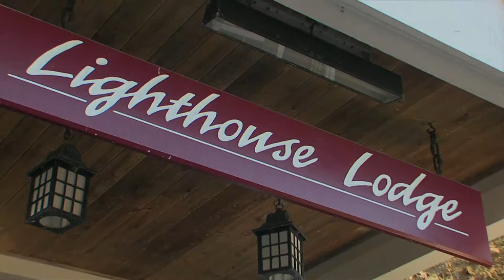Lighthouse Lodge & Cottages, Pacific Grove, CA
Lighthouse Lodge & Cottages is a Pacific Grove hotel located in the Monterey Peninsula. The Lodge section has spacious motel rooms and the Cottages section has luxury rooms and suites.

Lighthouse Lodge & Cottages is just the place to host your family vacation, romantic getaways or family reunion. Lighthouse Lodge & Cottages offers many packages to choose from including fantastic Golf Packages in Monterey Peninsula, Monterey Bay Aquarium packages, Monterey County Wine Tasting Packages as well as Romance Packages. Our facility is also equipped with multiple meeting spaces that are perfect for group meetings and conferences, weddings and reunions.